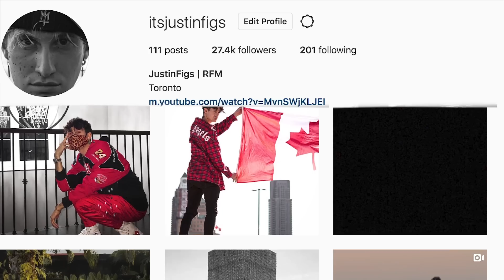If you ever see this, RUN out of the room as fast as you can (Stromedy freaked out)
ADD ME ON SNAPCHAT TO KEEP UP WITH MORE BEHIND THE SCENES: @jjustinfigs

COMMENT TO LET ME KNOW IF YOU SAW ANYTHING!